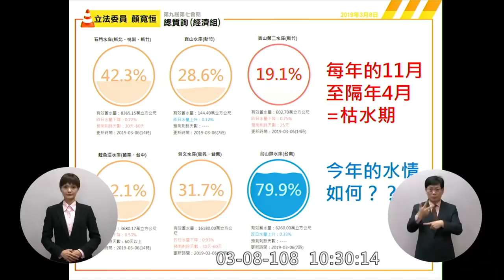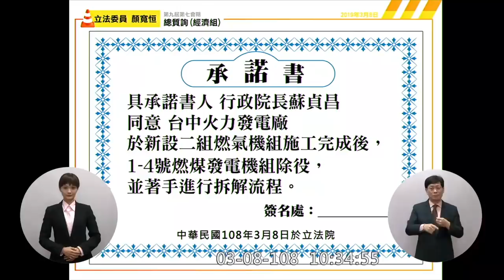2019 03 08 顏寬恆 質詢 蘇貞昌 缺水 淹水 頭牙沒下雨要等到清明 中火承諾書 【立法院演哪齣？】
0:18 土地公生日 頭牙
單日水庫進帳200萬噸
中市一天用水量200萬噸
中彰投800
鯉魚潭蓄水率32.1%
烏山頭超過六成
春耕 播種
南部快播好了
中北部漸漸上來
缺水＝›春耕不能播種＝›休耕＝›補助

5:12 中火承諾書
好好的東西不要拆掉
備而不用

閩南語